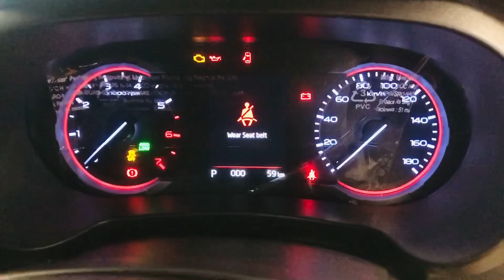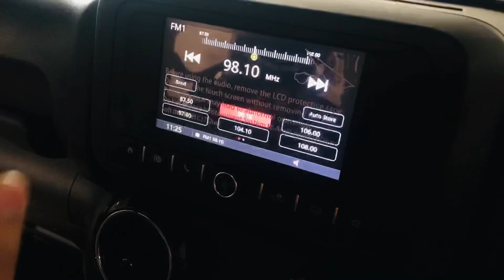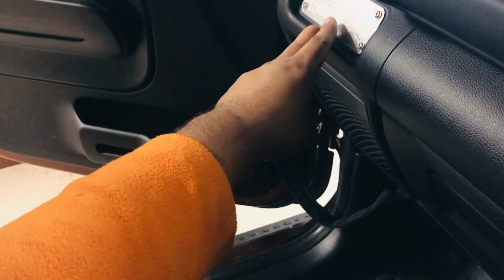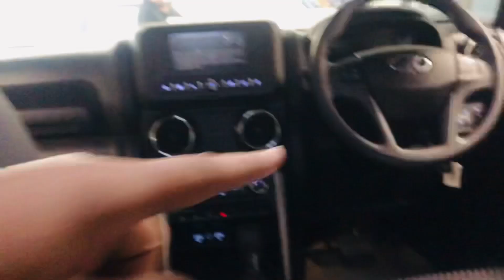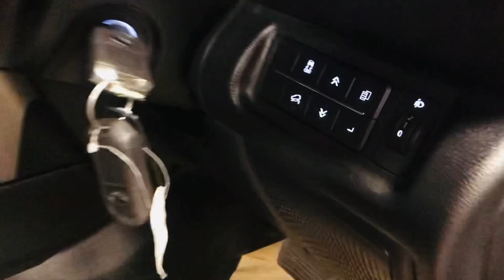Mahindra Thar 2021 New Model | ❤️ ₹ 14.78 Lakh | Price increased 🤷🏻 | Cars Hacker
Any query related Thar — 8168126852

Namastey Doston, In this video i explained each and everything about Mahindra thar 2021 new model. I hope you love this video and support from heart. My only opinion is to share news and information about this vehicle.

Timings: 👇

00:01 — Mahindra Thar 2021
00:30 — Driver side demo
01:12  — Thar interior
03:37 — Front Demo
04:21 — Technical Specification
05:22 — Thar Price
07:15  — Side Profile
08:32 — Rear Profile
09:55 — Rear Seats
11:40  — Thar Safety

Best Car Accessories